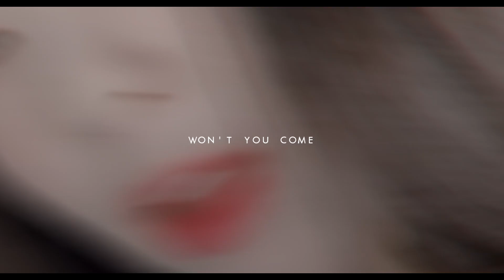Irene | Come Over [7K]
Song: /watch?v=etdEF7BV46o

(↑ pls stream it a bit, he is one of the few LGBT artists in korea and he is so talented, also the song was writen by Lee Hi :))